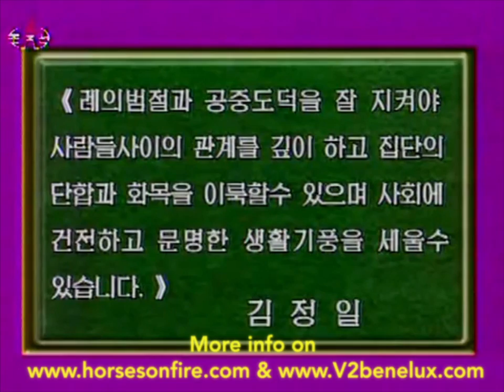Horses on Fire Promotional Message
A promotional message about Horses On Fire's upcoming album 'Any Kind Of Storm' on Korean Television.